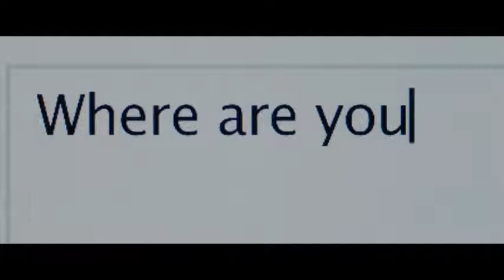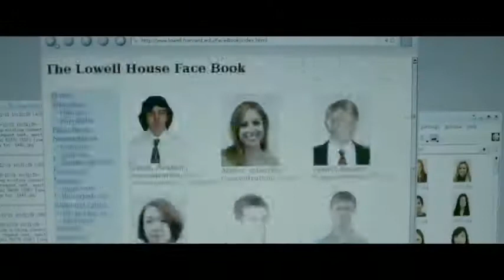The Social Network Official Trailer [HD]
The Social Network is a 2010 comedy-drama film about the founding of the Internet social networking website Facebook. The film was directed by David Fincher and features an ensemble cast—Jesse Eisenberg, Andrew Garfield, Justin Timberlake, Brenda Song, Max Minghella, Rooney Mara, Rashida Jones, and Armie Hammer.